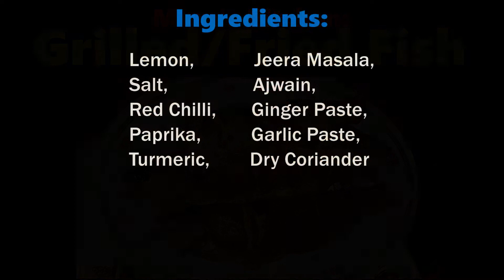How To Make: Grilled Fish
iNGREDIENTS:

Lemon,
Jeera Masala,

Salt,
Ajwain,

Red Chilli,
Ginger Paste,
Paprika,
Garlic Paste,
Turmeric,
Dry Coriander